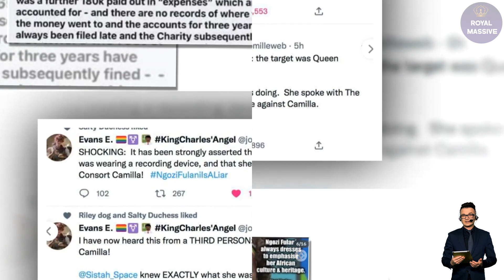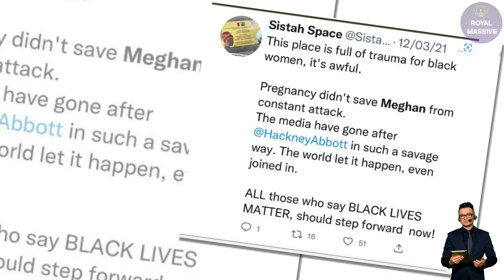Meghan's Scheme To SMEAR Camilla Exposed! Ngozi Fulani Was Wearing A RECORDING DEVICE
The Palace race rows continues to rumble on after Nazir Afzal, former chief crown prosecutor for the North West, tweeted: “I was at the Palace reception at which Lady Susan questioned the heritage of Ngozi Fulani.

“She only asked me my heritage once and seemed to accept my answer – Manchester, currently.

“Racism is never far away tho.”